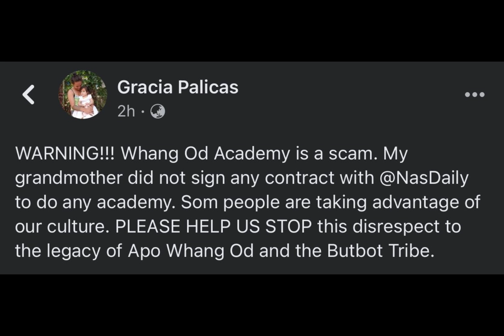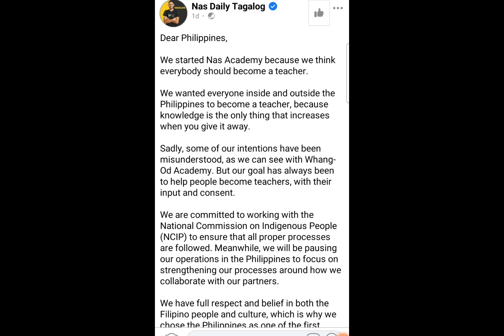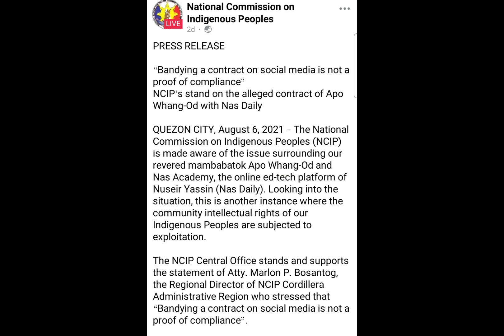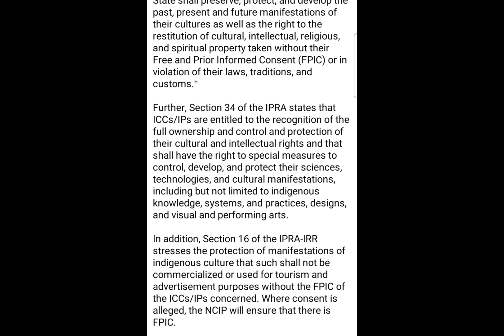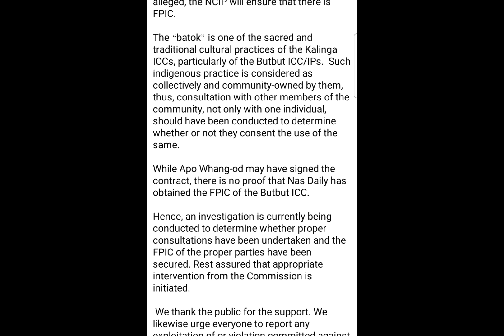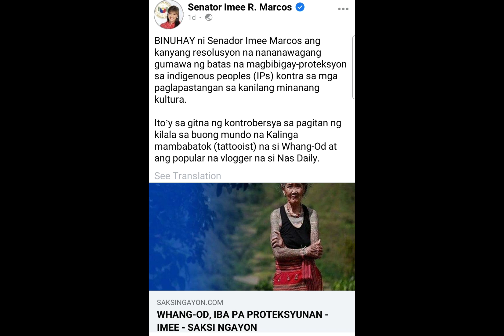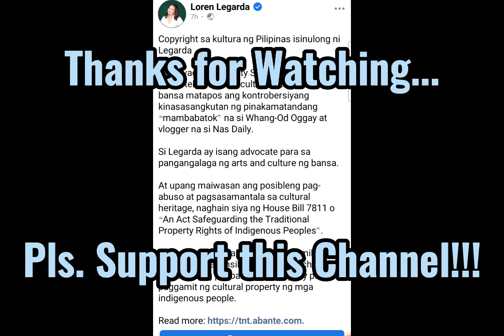NAS DAILY & APO WHANG-OD EXPLOITATION ISSUES IN THE PHILIPPINES WITH STATEMENTS FROM SENATORS